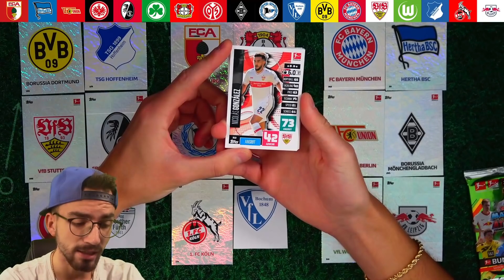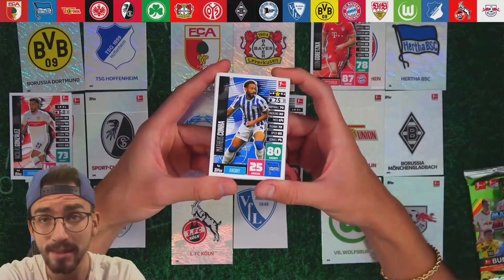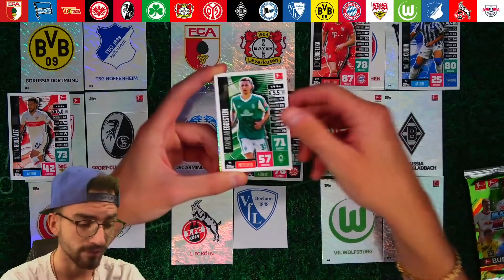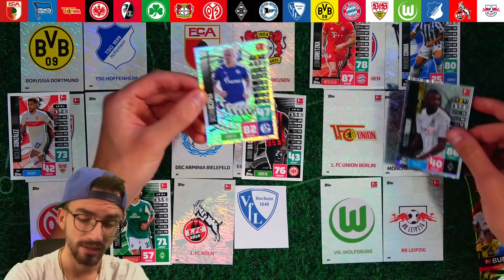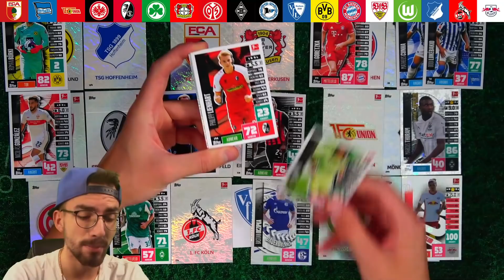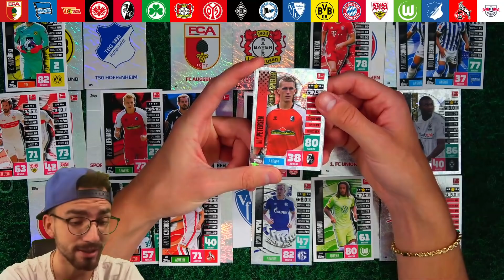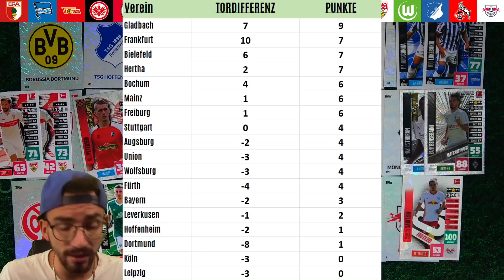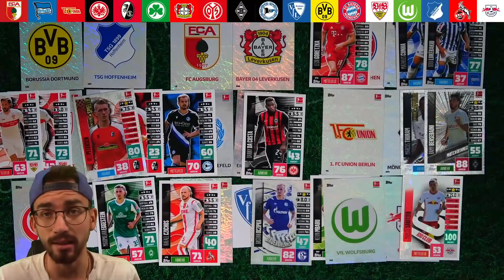BUNDESLIGA 21/22 ORAKEL KONFERENZ 😱🔥 Spieltag 3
► PacksUnited Bundesliga Orakel - 3. Bundesliga Spieltag Orakel Konferenz - Was wird das Orakel aussagen? ✘Jetzt die EURO Sticker bestellen* ✘Letzte Folge

euer PacksUnited